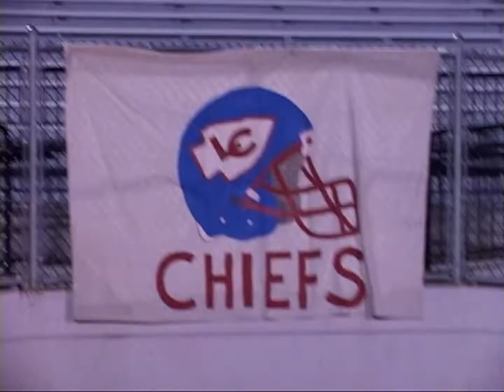lakeland chiefs pregame district champions 2006